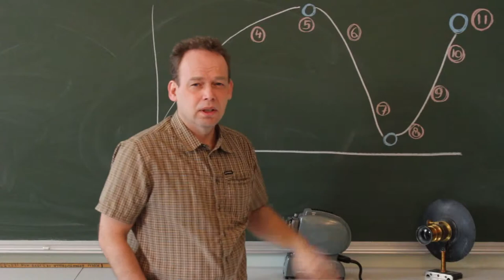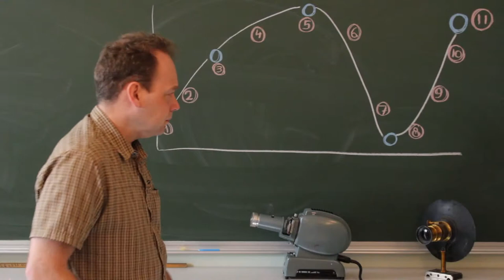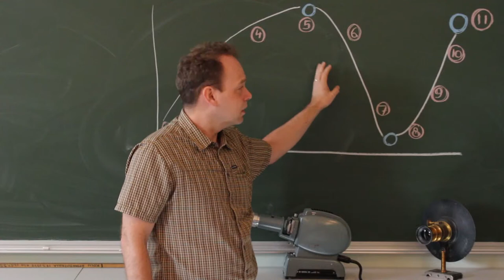Skriva berättelse: del 2